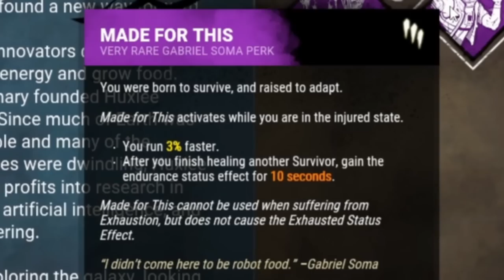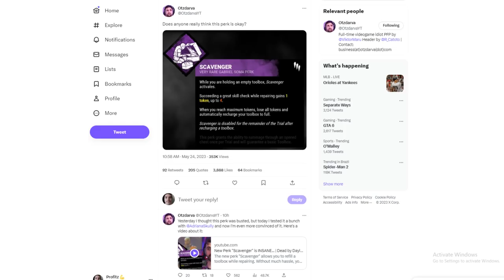Problematizaram a NOVA Perk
OP Ou Ok?